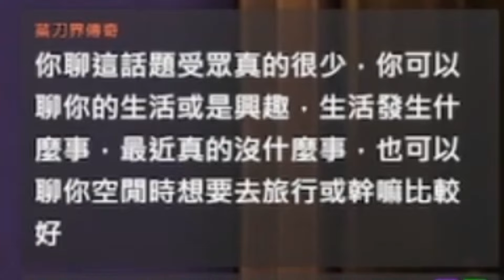【鋼琴殺手】如何追妹子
如何找到鋼哥-The king of Vietnam🤴
►暗黑團報名方式
📒想了解越南暗黑團的請私訊
鬼頭刀：
Line：wonderland2024，備註參加哪個團，會有詳細行程與報價
如何購買金賞(最新優惠)💪💪💪